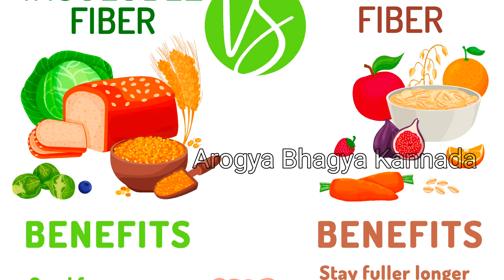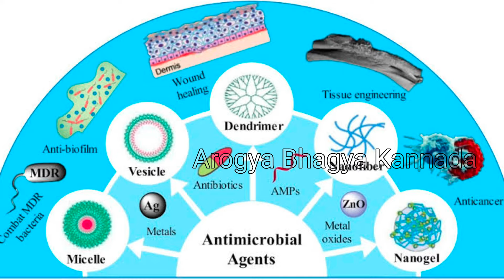Hotte Bojju Karagisalu In Kannada | How To Loose Belly Fat Fast In Kannada | ಹೊಟ್ಟೆ ಬೊಜ್ಜು ಕರಗಿಸಲು